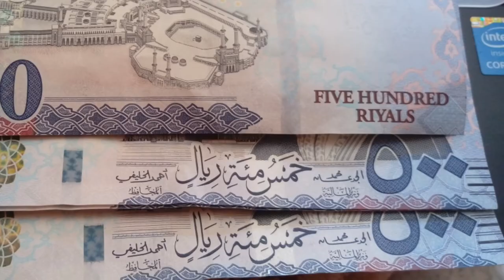Saudi Arabia increases Traffic Fine, What will be the Penalty for Going to X Now,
Saudi Arabia increases Traffic Fine, What will be the Penalty for Going to X Now, saudi arabia traffic jarmano me izafa, x jany par ab kitna jarmana hu ga , saudi arab ki taza tareen khabry urdu me, saudi arab tamam driver bhai ehtiyat kary ,